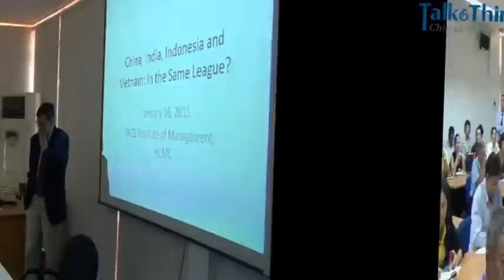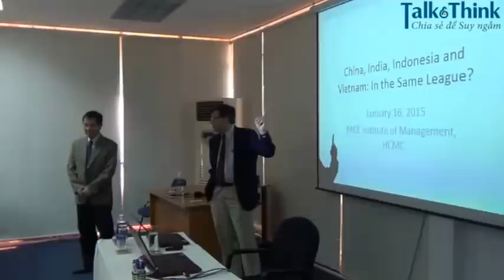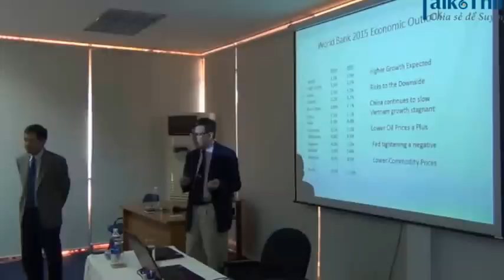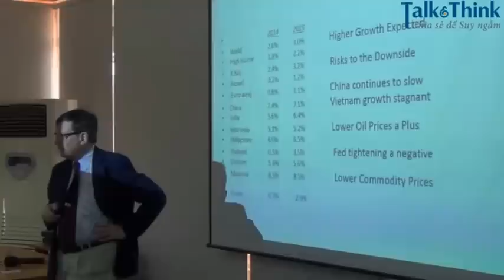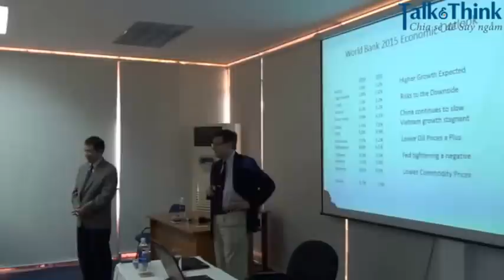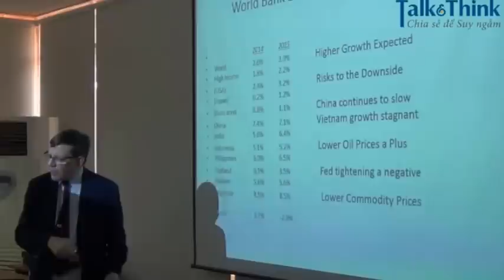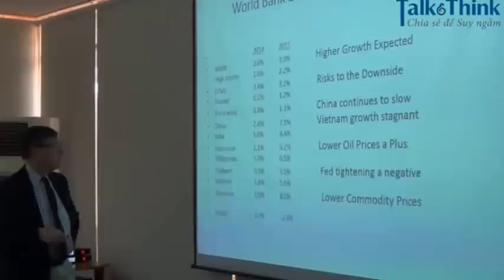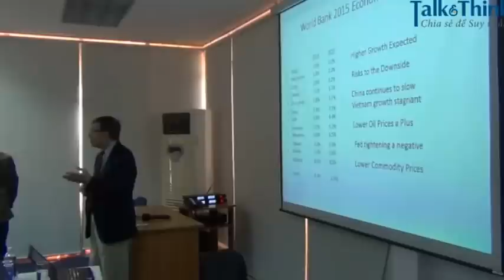Talk&Think - Kinh tế Việt Nam trước bối cảnh mới - Giáo sư David Dapice - Phần 1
Kinh tế thế giới năm 2015 đang tiềm ẩn nhiều biến động lớn. Trong khi đó, kinh tế Việt Nam vẫn đang trong giai đoạn khó khăn kéo dài nhiều năm qua, nên rất nhạy cảm với mọi biến động. Để cùng cộng đồng doanh nghiệp chuẩn bị tốt hơn cho chặng đường sắp tới, Tọa đàm Talk&Think đầu năm đã đón nhận buổi chia sẻ của Giáo sư David Dapice – Giáo sư Đại học Harvard và Tuft (Hoa Kỳ). Cùng với sự tham dự của các lãnh đạo doanh nghiệp, Gs đã trao đổi về tình hình kinh tế thế giới và tác động đến Việt Nam.